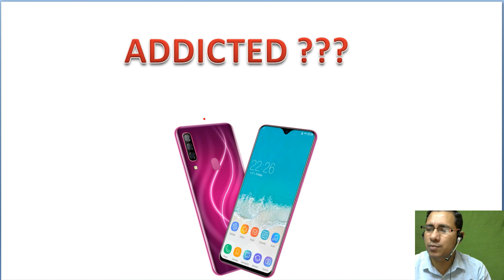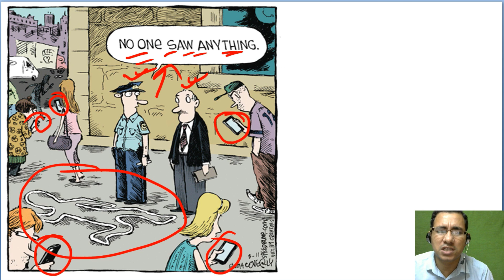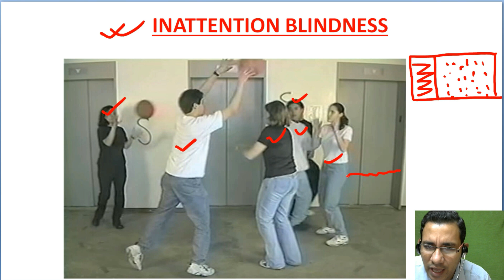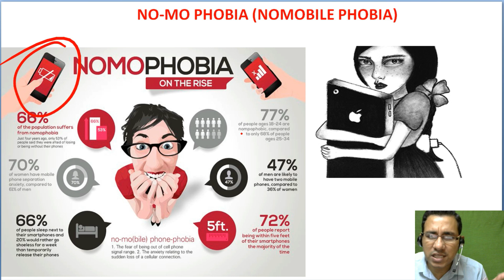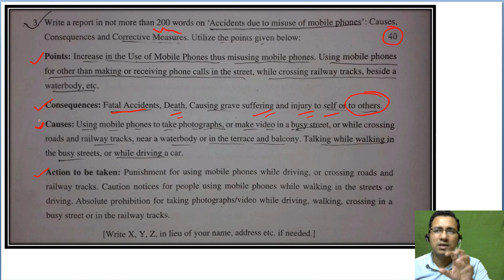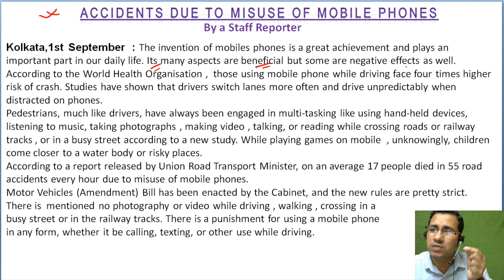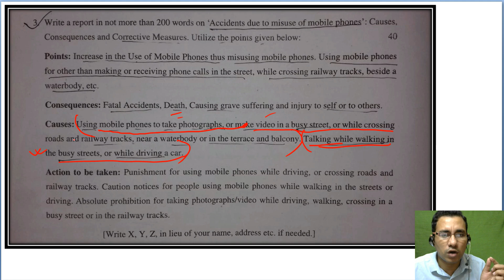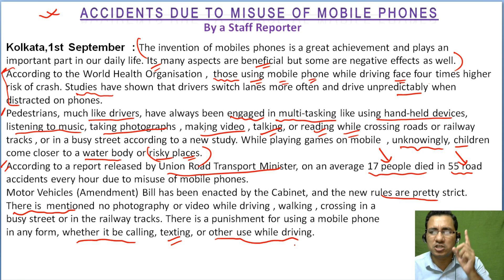misuse of mobile phone report writing for psc clerkship miscellaneous icds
PSC clerkship miscellaneous report writing
report writing for psc clerkship
report writing for wbpsc clerkship
report writing in english
psc clerkship part 2 preparation